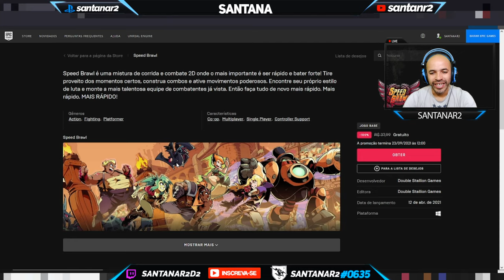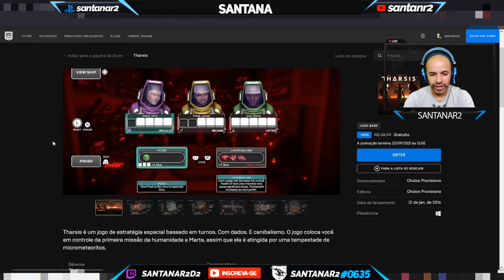Corre Galera !!! 2 Jogos Grátis na Epic Game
Muito obrigado.